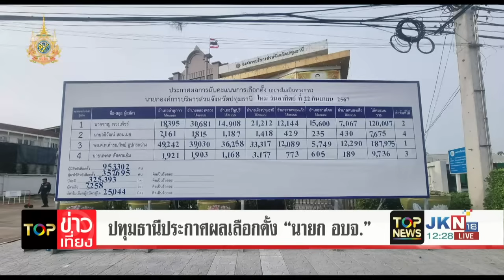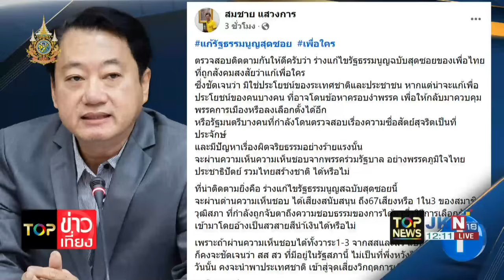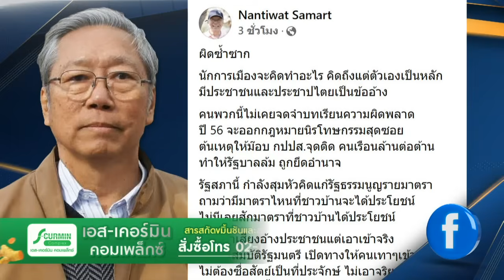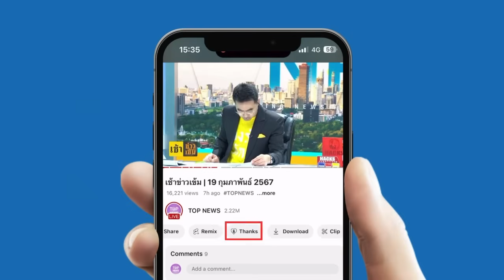พร้อมพงศ์ แซะแรง ลุงป้อม ระวังตกม้าตายเพราะทีมกฎหมายชื่อ ไพบูลย์ เผยยื่น ป.ป.ช.ปิดสวิตช์ ป.บ้านป่า